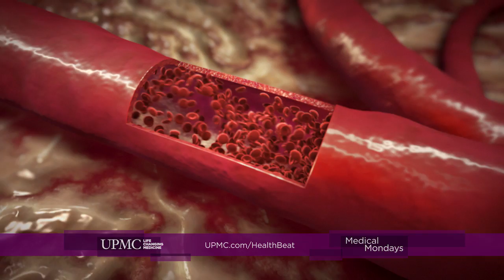Deep Vein Thrombosis | UPMC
If a blood clot forms in a vein deep in your body and can’t dissolve on its own, it can cause deep vein thrombosis, or DVT.